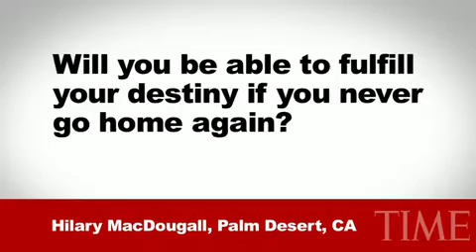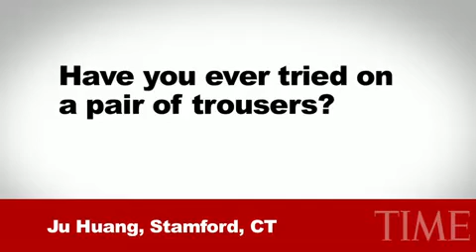10 Questions for the Dalai Lama